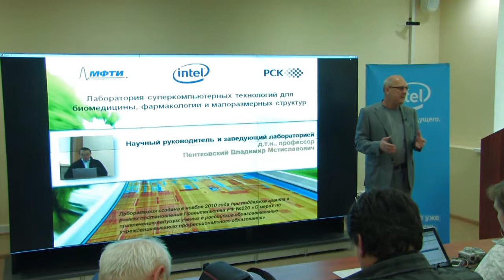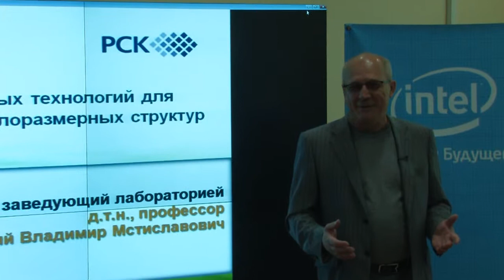Гаричев С., МФТИ, Кратко о задачах и перспективах развития факультета ФРТК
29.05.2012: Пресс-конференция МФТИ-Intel